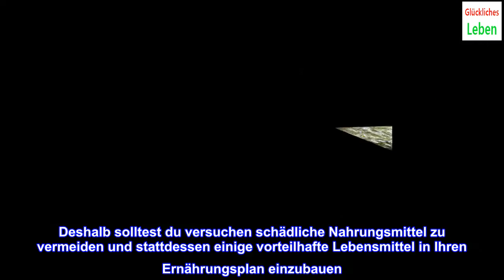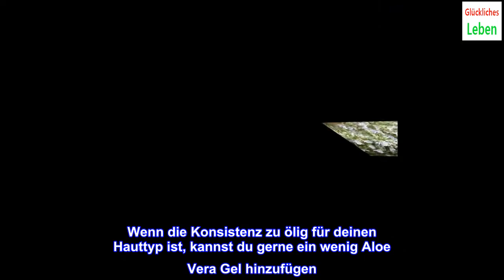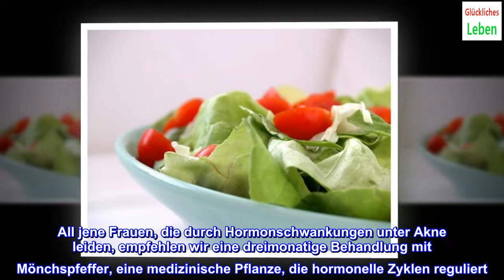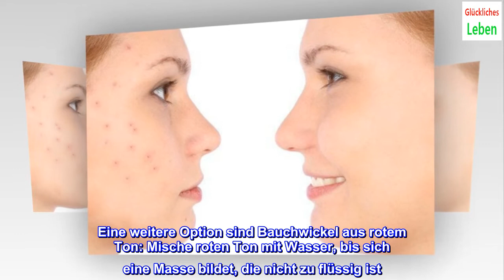Hausmittel gegen Akne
Die Hausmittel gegen Akne verbessern in vielen Fällen den Zustand der Haut deutlich. In diesem Beitrag erfährst du mehr über Nahrungsmittel, die das Auftreten von Akne beeinflussen können, sowie über einige empfehlenswerte Naturheilmittel und Nahrungsergänzungsmittel.
Akne ist kein einfaches Problem. Es gibt viele Faktoren, die diese Hautkrankheit beeinflussen können (Infektionen, Kreislauf, Hormone, Psyche etc.). Glücklicherweise gibt es natürliche Hausmittel gegen Akne, die du ausprobieren kannst, bevor du eine medizinische Behandlung anwendest.
Vorteilhafte und schädliche Nahrungsmittel
Die Ernährung kann eine Akne verursachen oder beeinflussen. Deshalb solltest du versuchen schädliche Nahrungsmittel zu vermeiden und stattdessen einige vorteilhafte Lebensmittel in Ihren Ernährungsplan einzubauen.
Schädliche Nahrungsmittel Milch und Milchprodukte Wurst fettiger Käse Transfette (Margarine, industrielles Gebäck, etc.) raffinierte Lebensmittel Vorteilhafte Lebensmittel frisches Gemüse, Salate und Säfte (Sellerie, Zwiebel, Möhren, etc.) Bierhefe Weizenkeime Avocado (fair trade) Olivenöl Leinsamenöl
Ein sehr wichtiger Punkt ist auch, genügend Wasser über den Tag verteilt zu trinken (auch zwischen den Mahlzeiten), um unseren Körper zu reinigen und auf diese Weise Giftstoffe auszuscheiden. So kann die Entstehung von Akne z.T. vermieden werden.
Ein weiteres Hausmittel gegen Akne ist täglich Löwenzahn- und Klettentee zu trinken. Diese zwei Kräuter verbessern die Leber- und Nierenfunktion und erhalten somit eine klare Haut. Empfehlenswert ist die Einnahme von zwei bis drei Tassen pro Tag. Wenn du den Tee süßen möchtest, kannst du dies gerne mit ein wenig Stevia tun.
Nahrungsergänzungsmittel
Zusätzlich zu Bierhefe und Weizenkeimen, beide sehr empfehlenswert, empfehlen wir auch folgende Nahrungsergänzungsmittel:
Meerwasser: Meerwasser ist in vielen Reformhäusern und sogar in manchen Supermärkten zu finden und gibt unserem Körper alle nötigen Mineralien. Zu empfehlen ist anfangs die Einnahme von einem Esslöffel Meerwasser täglich, schrittweise kann man die Dosis auf 50 ml erhöhen.
Meerwasser sollte man immer gemischt mit natürlichem Wasser zu sich nehmen im Verhältnis 1-2. Ein angenehmer Nebeneffekt ist mehr Wohlbefinden und Energie.
Bromelain: Diese Komponente der Ananas wirkt sehr entzündungshemmend. Wir können diesen Wirkstoff in Tablettenform zu uns nehmen, um bei Akne Entzündungen natürlich zu reduzieren. Hausmittel gegen Akne
Wir können unsere eigene medizinische Feuchtigkeitscreme aus folgenden Zutaten zu Hause herstellen:
Ätherisches Teebaumöl: hat antiseptische und antifungizide Eigenschaften. Jojobaöl: ein Öl, das wenig fettet. Ätherisches Kamillenöl: hat eine entzündungshemmende Wirkung. Ätherisches Palmarosa Öl: wirkt antiseptisch, antibakteriell, adstringierend, heilt und regt die Durchblutung an.
Mische 50 ml Jojobaöl mit je 5 Tropfen der erwähnten ätherischen Öle und rühre alles gut um. Wende es täglich morgens und abends an. Wenn die Konsistenz zu ölig für deinen Hauttyp ist, kannst du gerne ein wenig Aloe Vera Gel hinzufügen.
Um eine einfache Akne Lotion herzustellen, mische zwei Handvoll Rosmarin mit einer Tasse Alkohol und einer halben Tasse Wasser. Alle Zutaten werden in einem Glasgefäß vermischt und eine Woche gut verschlossen aufbewahrt. Danach wird das Gemisch gefiltert und du erhälst eine tolle Lotion, die du abends auftragen kannst.
Diese Lotion kann mit dem Öl kombiniert werden, in dem du es zunächst zur Reinigung und Erfrischung der Haut anwendest.
Akne ist bei Frauen “hormonell” bedingt
All jene Frauen, die durch Hormonschwankungen unter Akne leiden, empfehlen wir eine dreimonatige Behandlung mit Mönchspfeffer, eine medizinische Pflanze, die hormonelle Zyklen reguliert. Sie ist in Kapseln und Tabletten erhältlich.
Dieses Mittel ist sehr effektiv für Frauen bei denen die Akne in den Wechseljahren auftritt. Neben dem Mönchspfeffer kann auch Maca, eine Anden-Knolle, sehr hilfreich sein. Maca wirkt sehr antioxidativ, erhöht das Libido und gibt mehr Energie.
Auf den Darm achten
In unserer Haut spiegelt sich auch das Wohlbefinden des Darms wider. All die Giftstoffe die sich im Darm ansammeln gehen direkt in den Blutkreislauf über und dort versucht der Körper sie über die Haut auszusondern.
Zur Reinigung des Darms können wir neben einer ausgewogenen Ernährung ein altes Heilmittel verwenden: natürliche Warmwassereinläufe.
Eine weitere Option sind Bauchwickel aus rotem Ton: M